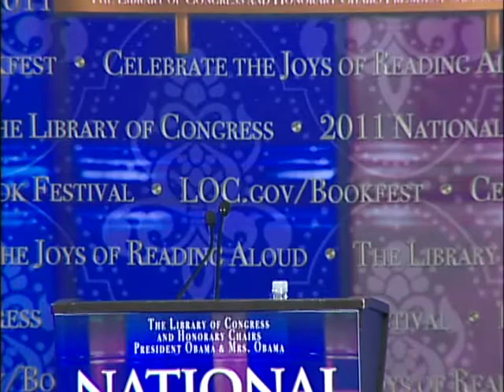Justin Martin: 2011 National Book Festival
Biographer Justin Martin appears at the 2011 National Book Festival.

Speaker Biography: Justin Martin is the author of the widely acclaimed biographies "Greenspan: The Man Behind the Money," about the former chairman of the Federal Reserve, and "Nader: Crusader, Spoiler, Icon," about the consumer advocate and failed presidential candidate. His new book, "Genius of Place: The Life of Frederick Law Olmsted," focuses on the man behind the designs for Central Park, the U.S. Capitol Grounds and the campus of Stanford University, among many other landscapes. Martin also writes about Olmsted's careers as a journalist, an environmentalist and an abolitionist credited with helping dissuade England from joining the South in the Civil War.